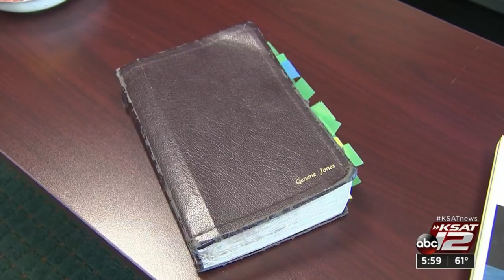Judge denies 'Killer Nurse' request to have Bible returned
In the lead up to her trial, a judge decided Friday morning that Genene Jones's Bible will stay with prosecutors for now.